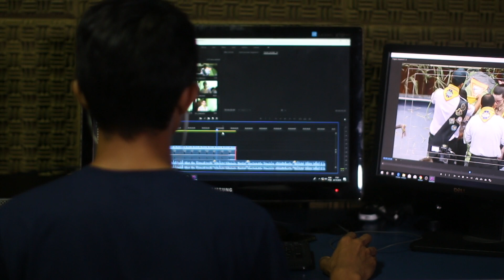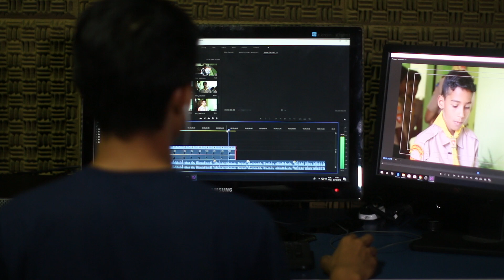How to Write a Peer Review for a Journal Article | Step-by-Step Guide for Researchers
In this video we are going to show you how to Write a Peer Review for a Journal Article manuscript. The AI guests under the guidance of Dr Barai will talk about the systematic approach of peer review.

Are you looking to learn how to write an effective peer review for a journal article? In this comprehensive guide, Dr. Barai with his AI guests walk you through the peer review process, offering valuable insights on crafting constructive feedback for scientific and medical journal articles. Whether you're new to reviewing research or a postgraduate aiming to improve your skills, this video covers everything you need to know to write an impactful peer review.

You'll discover:
- Essential steps to writing a peer review for a manuscript
- Tips for providing constructive peer review feedback on a research paper
- How to evaluate the quality of a peer-reviewed journal article
- Insights into the role of peer review in publishing high-quality literature

Perfect for researchers, postgraduates, and those involved in academic publishing, this video simplifies the complex world of peer reviewing in medical and scientific journals. Learn how to make your feedback count, contribute to research publications, and enhance your expertise in academic peer review.

● Title: Is the title a true representation of the content of the manuscript?
● Strengths: what are the overall strengths of the manuscript?
● Weakness: what are the overall weaknesses of the manuscript?
● Abstract: was the abstract the true summary of the manuscript?
● Introduction: Did the introduction develop a background of the study? Was there a clear
hypothesis of the study? Was the statistical analysis clearly mentioned if appropriate?
● Methods: Did the manuscript demonstrate a rigorous methodology?
● Results: Was the results section clear and understandable? Did the authors align with the
methods during stating the results?
● Discussion: Was a review of contemporaneous medical literature performed in the
discussion section?
● Conclusion: Did the authors conclude with a clear message and express their future
suggestions?
● References: Are the references well organized and contemporaneous?
● Tables: Are the tables well-structured and logical?
● Images: Are the images and graphs labelled and well-organized?

If you have not done already, please subscribe to the channel and press on the bell icon so that we can share with you new videos every week on various topics which are relevant to your clinical practice.

If you still have any burning questions or some awesome ideas, please write in the comment section and my team will get back to you as soon as we can do.

Happy watching!